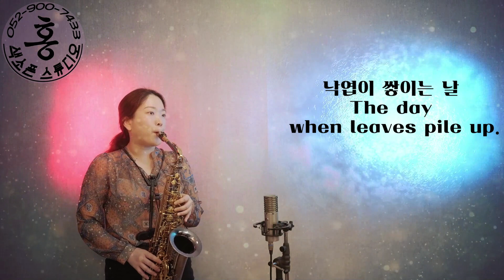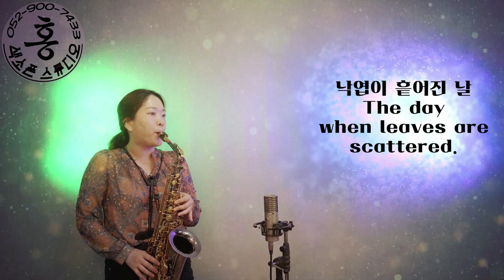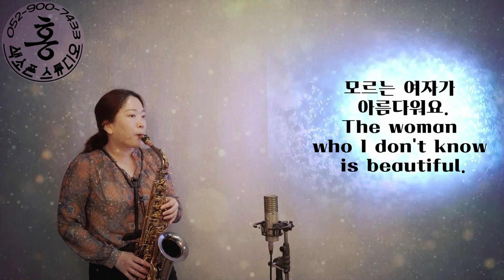가을편지(최양숙)🎷홍지혜 알토 색소폰연주 ALTO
지난 연휴부터 비가 오더니
언제까지 가을임에도
반팔 차림이어야 하나 하고
고민했던 것이 무색하게
날씨도 선선해지고
가을이 무르익었습니다.

가장 적기를 기다려
제 버전으로 가을편지를

tip! 색소폰세팅
캐논볼 알토 A5-BL
유진루소메탈마우스피스7호
로브너 알토 메탈용 리가춰
fibracell medium

감상해주셔서 감사합니다 :)
꾸준히 업로드 할게요 ~